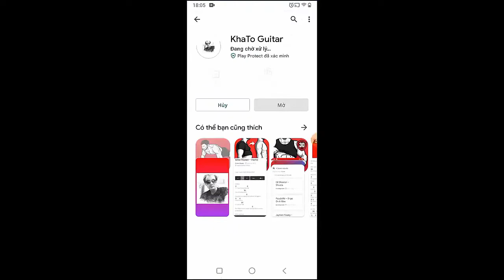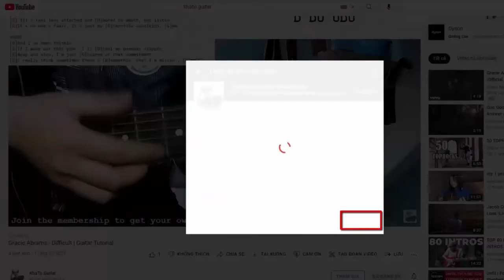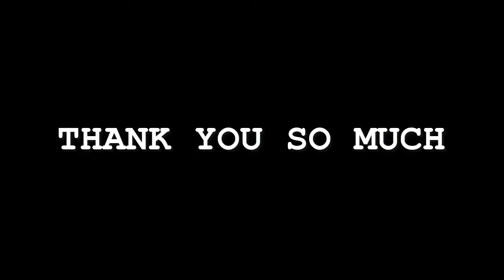Caroline Polachek - Sunset | Guitar Tutorial